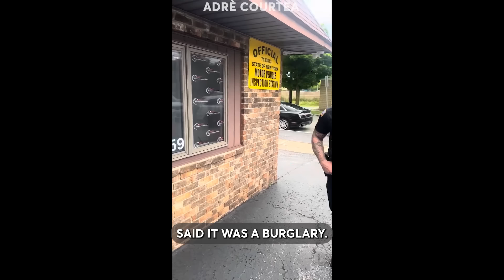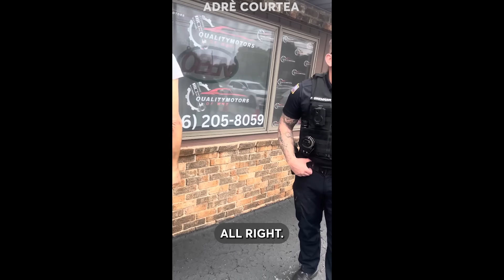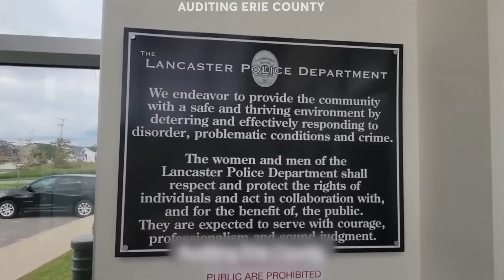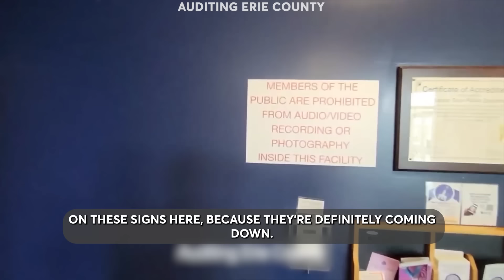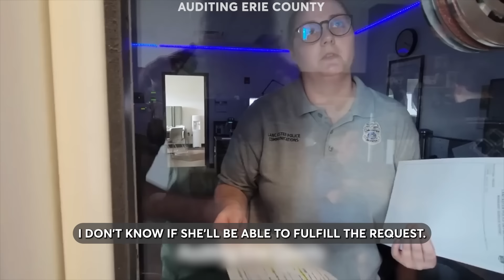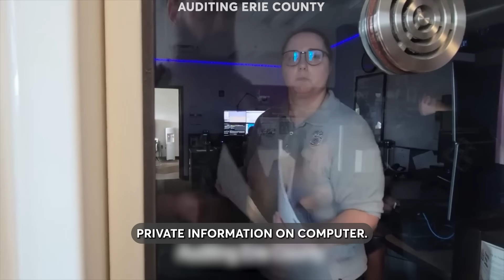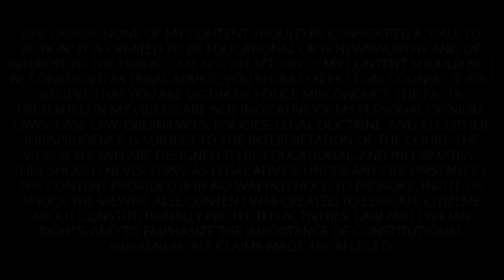🔴We Must Teach Cops To Respect The Law ❗ Stupid Officers Got OWNED ⛔ Best Walk Of Shame 💢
This video showcases the ultimate takedown of stupid cops who fail to respect the law! Watch as citizens defend their rights with bold ID refusals, leaving bad cops owned and humiliated. From corrupt officers trying to overreach to powerful 1st Amendment confrontations, these moments expose the abuse of authority and highlight the importance of knowing your rights. Get ready for the best walk of shame as these cops learn the hard way that citizens won’t be silenced. It’s time to teach cops to respect the law!

00:00 Intro
00:39 Being Black Is Not A Crime
07:58 Public Streets Belong To Citizens
23:32 When Cops Got Scared Of Camera

I'M NOT THE CAMERAMAN. I'M THE BROADCASTER.